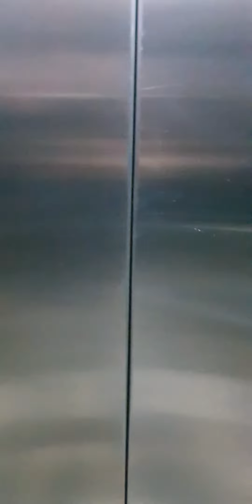His FAITHFULNESS IS OUR SHIELD 🛡 762.4 Jesuslovesyou -ctto